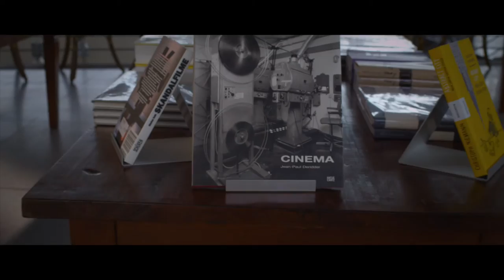Die Kaffeebars im CINECITTA'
Was wäre die Welt ohne Kaffee?

Cappuccino Bar
Die Cappuccino Bar in der CINECITTA' Kassenhalle bietet Ihnen täglich eine große Auswahl an Lavazza-Kaffeespezialitäten, selbstgemachtem Kuchen, leckeren warmen oder kalten Sandwiches, erfrischenden Bio-Limonaden und köstlichen Shakes. Egal ob in der Mittagspause, nachmittags zum gemütlichen Kaffeeklatsch mit Freunden oder als Treffpunkt vor und nach dem Kinobesuch - lassen Sie es sich an der Cappuccino Bar gut gehen.

Für nur 4,30 € erhalten Sie ein kleines Heißgetränk nach Wahl (Espresso, Kaffee, Cappuccino, Milchkaffee oder Tee) und ein Stück hausgemachten Kuchen. In den warmen Monaten lassen sich Getränke und Speisen auch auf der wunderschönen Terrasse direkt neben der Kassenhalle genießen. Außerdem können Sie hier (wie in vielen anderen Bereichen des CINECITTA') mit Ihrem Smartphone oder Laptop kostenlos im Internet surfen - dank unseres W–LAN Hotspots ist das kein Problem!

Lavazza Bar
Die Lavazza Bar befindet sich direkt in der gläsernen Kassenhalle des CINEMAGNUM 3D Kinos neben dem hauseigenen Bookshop. Im Sommer kann man zudem auf der Terrasse vor der Kassenhalle sitzen. Hier erhalten Sie täglich leckere Lavazza-Kaffeespezialitäten, hausgemachten Kuchen, diverse Sandwiches und eine große Auswahl an alkoholfreien und alkoholischen Getränken.

Der ideale Ort für einen Espresso in der Mittagspause, zum gemütlichen Buchstöbern am Nachmittag oder zum Treff mit Freunden vor und nach dem Kinobesuch. Für nur 4,30 € erhalten Sie ein kleines Heißgetränk nach Wahl (Espresso, Kaffee, Cappuccino, Milchkaffee oder Tee) und ein Stück hausgemachten Kuchen.

Hier befindet sich auch die Deluxe-Kasse und die Garderobe, an der die Kunden des Premium-Kinos kostenlos Mäntel und Jacken abgeben können und einen alkoholfreien Begrüßungs-Drink erhalten. An der Lavazza Bar können Sie (wie in vielen anderen Bereichen auch) dank unseres W–LAN Hotspots kostenlos mit Ihrem Smartphone oder Laptop im Internet surfen!

Dachterrasse
Genießen Sie bei schönem Wetter kühle Drinks und leckeres Essen auf der Dachterrasse des CINECITTA‘!

Im Sommer öffnet bei gutem Wetter neben der sonnigen Terrasse zwischen American Diner und Cappuccino Bar zusätzlich die Dachterrasse oberhalb des Diner. Bei kühlen Drinks lässt sich dort oben der herrliche Blick über die Pegnitz auf Altstadt und Kaiserburg ganz entspannt genießen.

Während auf der Dachterrasse unter der Woche nachmittags Selbstbedienung gilt, servieren wir Ihnen abends gerne eine Auswahl an Spezialitäten unseres Restaurants Trattoria. Genießen Sie z.B. original italienische Holzofen-Pizza und andere ausgewählte Köstlichkeiten.